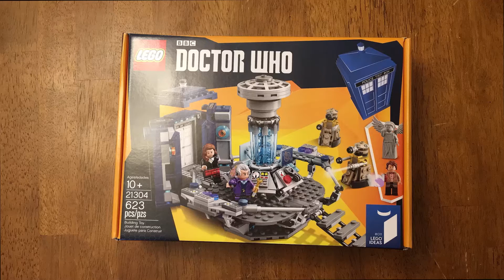TARDIS LEGO Speed Build | Doctor Who LEGO Ideas Set!